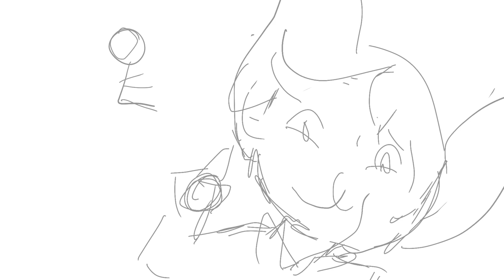season 1 episode 1 : the package - test run (2/4)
it’s coming along lol 50 hours of work